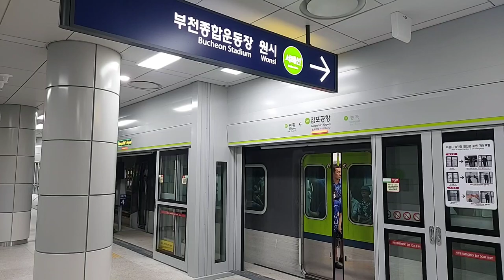신기한 서해선 김포공항역 스크린도어